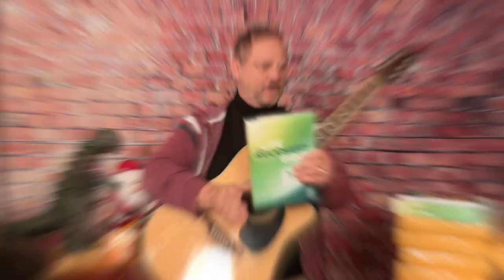Have Yourself A Merry Little Christmas AND A Faith, Recovery & Music Recovery Kit! FREE!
Have Yourself A Merry Little Christmas AND A Faith, Recovery & Music Recovery Kit! FREE! No Cost! No Shipping! No Time Shares! No Nothing! But ALL Glory Does Go To God!

Visit The Faith, Recovery & Music Page on Facebook To Get Yours!
(Just A Heads Up - We Do Have A Limited Supply)